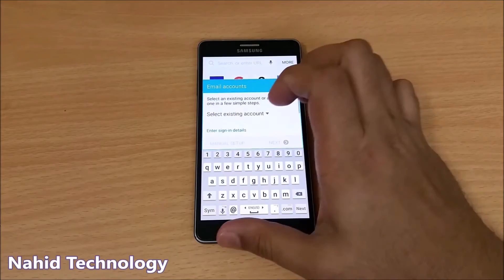Samsung Galaxy A7 - Android 6.0.1 Marshmallow update|| Nahid Technology (4k) ✔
Samsung Galaxy A7 Android 6.0.1 Marshmallow update Review
By
Nahid Technology